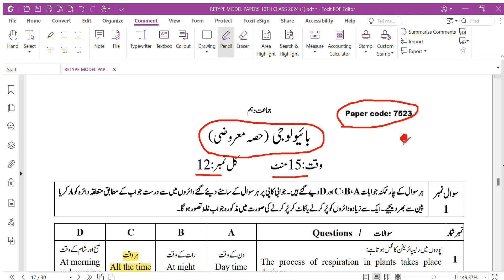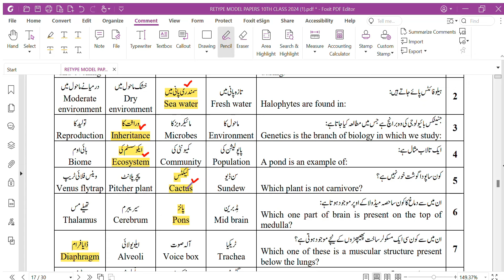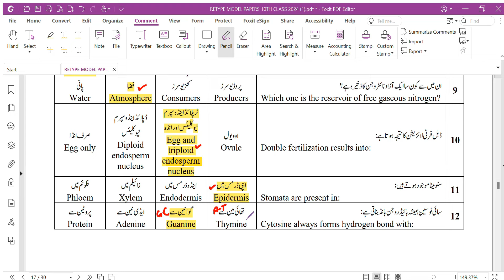10th Class Biology Board Model Paper 2024 | Objective Part solved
Class 10th BIOLOGY Guess paper 2024
 Class 10th BIOLOGY Annual Paper 2024
Class 10th BIOLOGY Final Paper 2024
Important objective of BIOLOGY for class 10th

10th Class BIOLOGY Model paper 2024, Class 10th BIOLOGY guess paper 2024, Chem guess guess 2024
10th BIOLOGY model paper 2024,
10th class BIOLOGY guess paper 2024, BIOLOGY 10th class guess paper 2024,
10th BIOLOGY important question 2024,10th important numerical 2024,BIOLOGY guess paper 2024,10th BIOLOGY guess 2024
 BIOLOGY important mcqs if class 10
 10 class BIOLOGY mcqs
 BIOLOGY model paper 2024 class 10th
 BIOLOGY guess paper 10th class 2024
 10th class BIOLOGY guess paper 2024
 BIOLOGY important model paper 2024 for 10th class
 guess paper BIOLOGY 10th class 2024
 10th class BIOLOGY guess paper 2024
 10th BIOLOGY guess paper 2024
 10 class BIOLOGY model paper 2024
 10th class BIOLOGY guess
 BIOLOGY class 10 model paper 2024
 BIOLOGY 10th class model paper 2024
 10th class BIOLOGY guess paper 2024
 10th class BIOLOGY important questions 2024
 BIOLOGY class 10 guess paper 2024